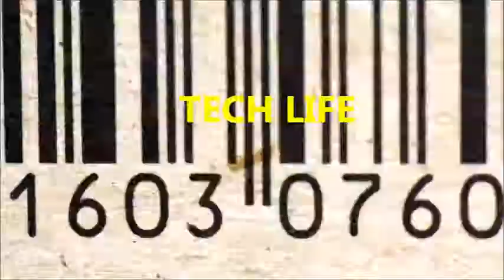Elements Gift Shop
"ATTADOG!" Elements Gift Shop - Las Vegas, Nevada (gift)